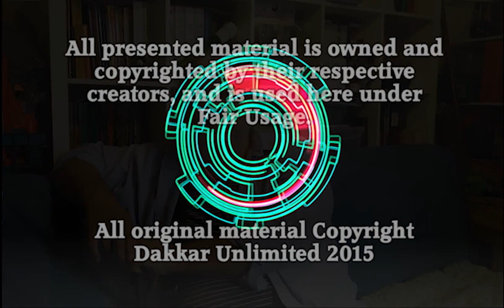Matters of DeCorum 012: Farewell, Christopher Lee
In which I get a bit emotional because Christopher Lee has left us.

and see how you can contribute to more videos in the future!